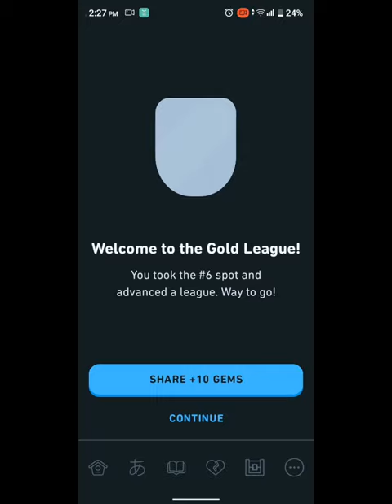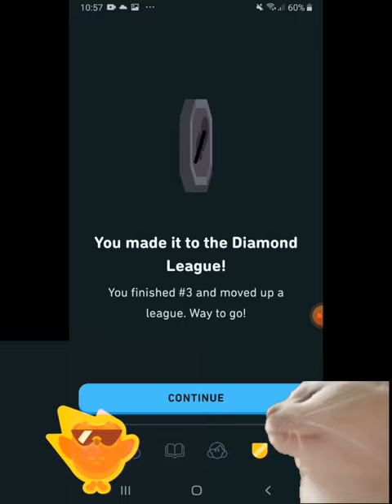Duolingo - All Leagues Animation with a touch of music.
Just wanna share, one of my lovest app. Duolingo, its an education app, where you can learn language of your choice in a fun way 🙂.

(1) It Takes Two To Tango - Vanoss Gaming